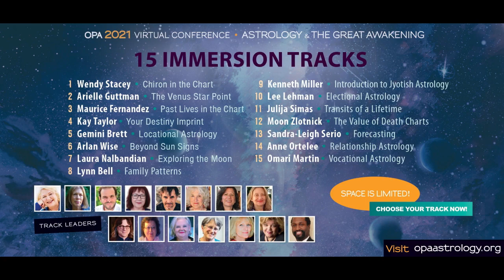2021 OPA Virtual Conference: Exploring the Moon: Mapping Your Lunar Landscape with Laura Nalbandian